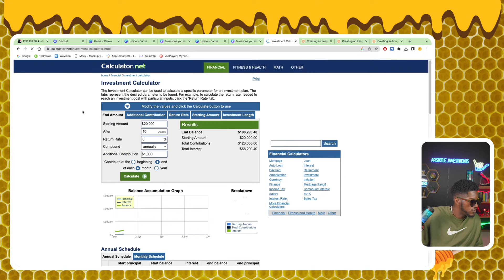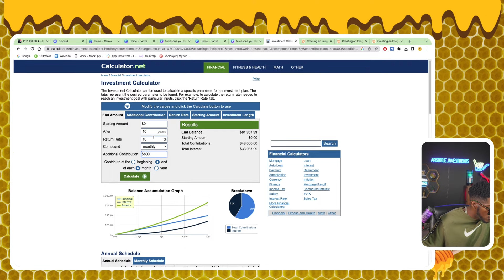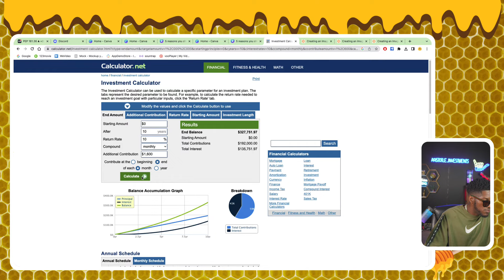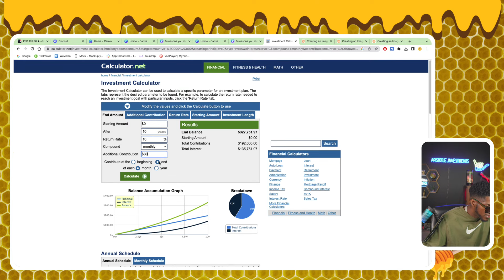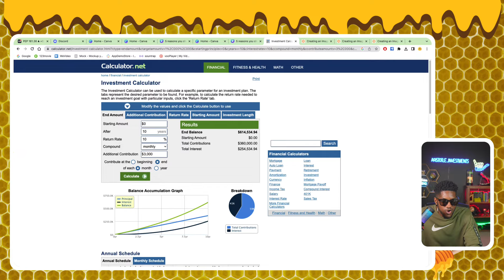The strategy I used to get rich by 23! ( 7 STEPS) - podcast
Get $10 OFF of trial plan to start option trading today!